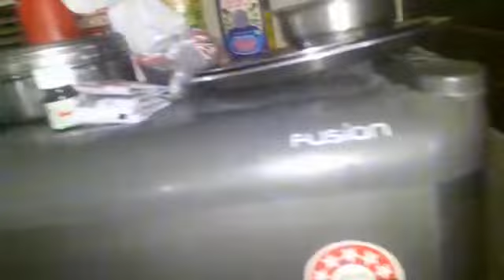2 bhk flat for sale in East Guru Angad Nagar East Delhi Just only 22 Lacs, 2nd floor - 9643258734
2 bhk flat available for resale in East Guru Angad Nagar near by Nirman Vihar metro station just only 22 Lacs.

2nd floor, 55 Gaj.